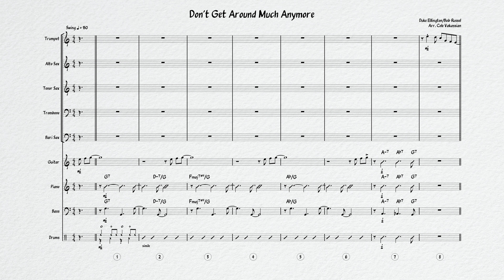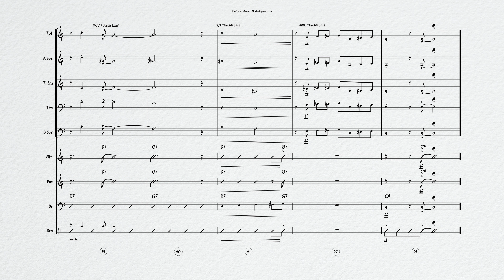Don't Get Around Much Anymore (Arranged by Cole Vakassian)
This 5 piece horn arrangement of Duke Ellington and Bob Russel is my midterm project for my Arranging 2 Class at Berklee College of Music. Throughout the semester, we've been learning arranging techniques for horns.

This is the first chart I've ever recorded with a live ensemble, and I think it turned out pretty well! I'm excited to do something like this again as soon as possible!

Trumpet - Devon Reid
Alto Sax - Thomas Hasselberger
Tenor Sax - Will Lu
Trombone - Jeremy Foo
Bari Sax - Taijee Shavers
Guitar - Leo Szeto
Piano - Dzidzor Amorin
Bass - Maddy Hill
Drums - Andee Liu

Special thanks to David Wright and JP Dewey for making this recording session happen!